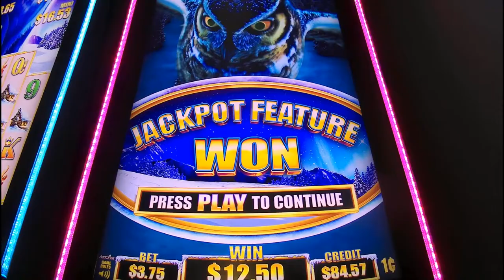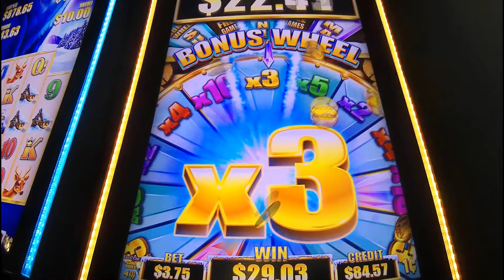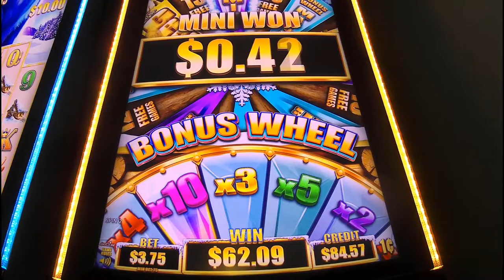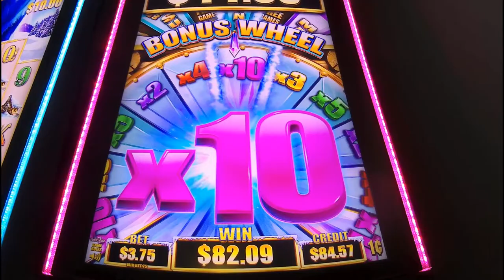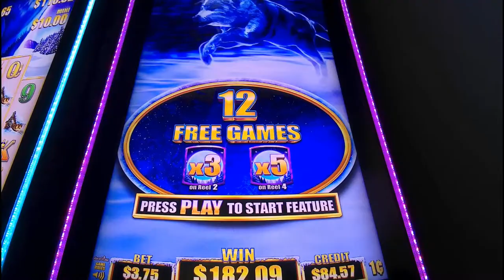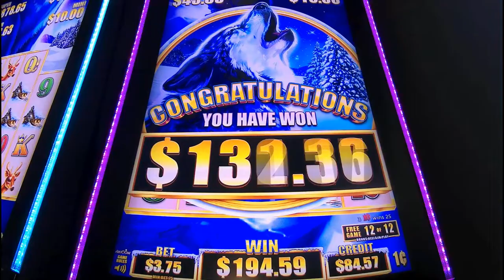Timber wolf Grand,,Nice wheel bonus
This was at Riverwind Casino